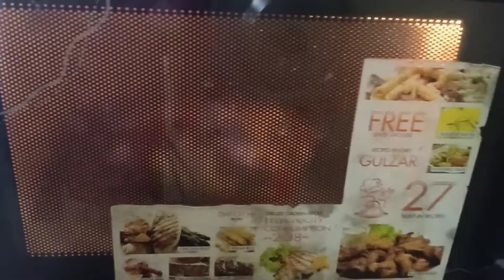how to make cheese pasta recipe in 10 minutes|cheese pasta street style|husnain ka kitchen